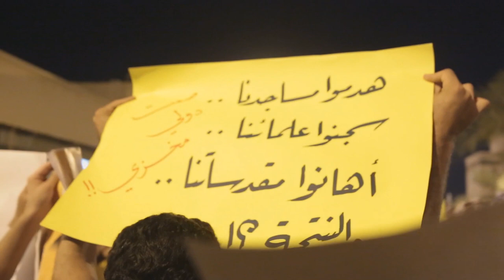حشود تردد شعارات غاضبة في ساحة الاعتصام بالدراز بعد إحالة الشيخ عيسى قاسم للمحاكمة 17/7/2016